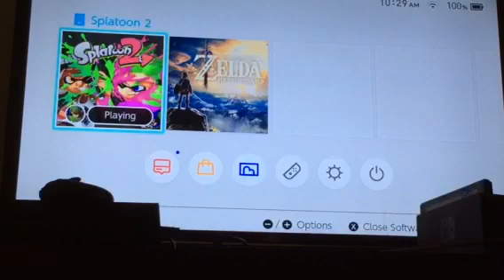Splatoon 2 Part 3 - First Zapfish!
Lemme know the main differences between this and the first game. I don't wanna make any assumptions about it when I still haven't really played the first game yet.